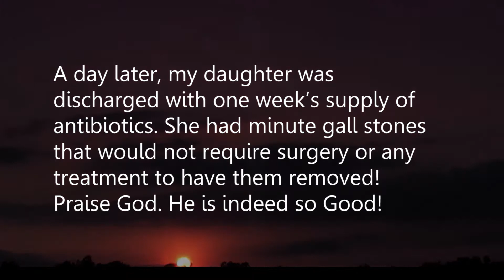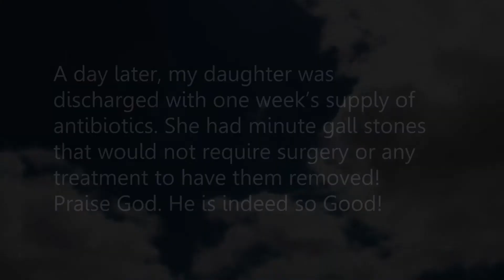Awakening Testimony 3